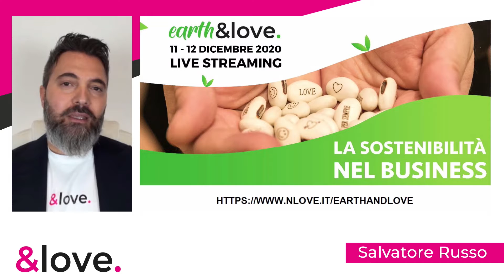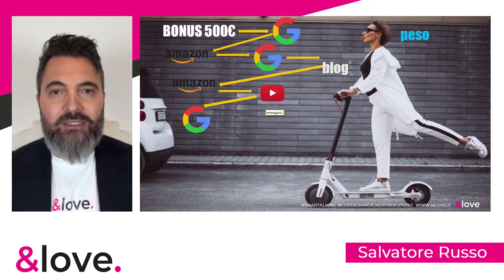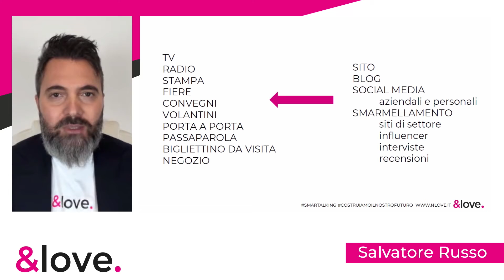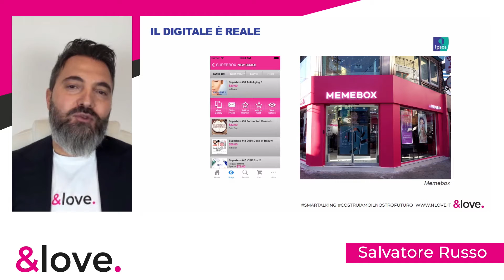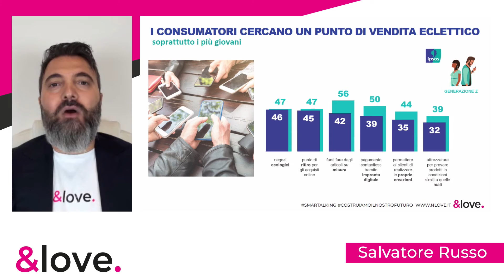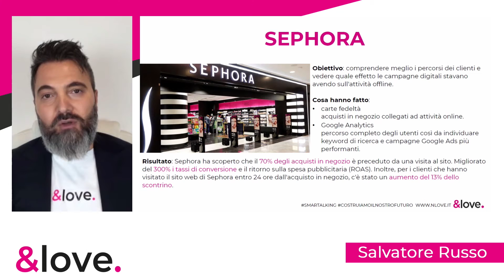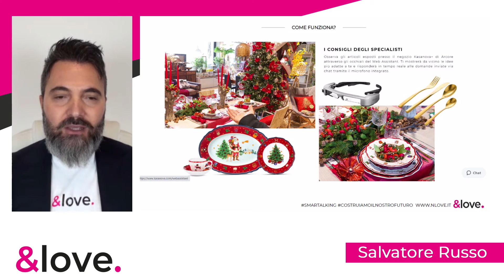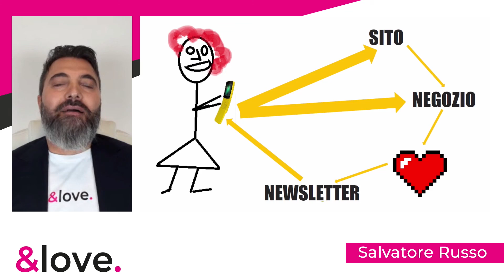Webinar “Come vendere OnLife : negozio & e-commerce”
Grazie al progetto PID, Padova in Digital della Camera di Commercio di Padova, Confesercenti sta organizzando una serie di webinar gratuiti sui temi dell’innovazione, digital, vendite on line e molto altro.